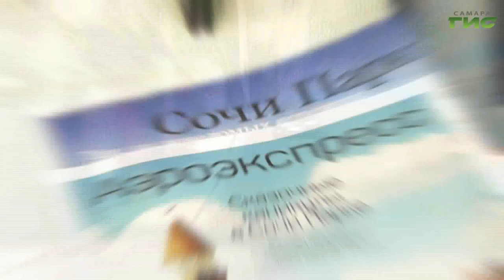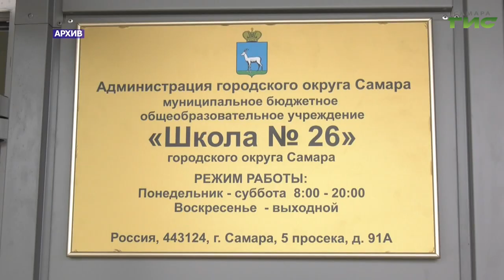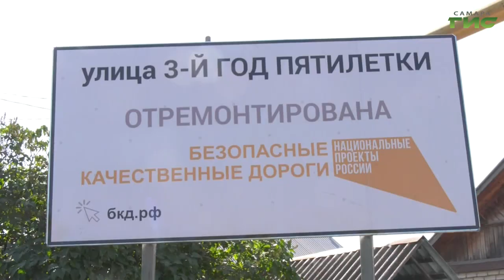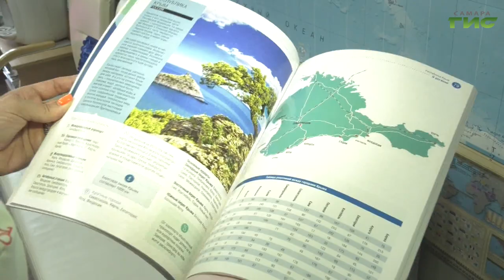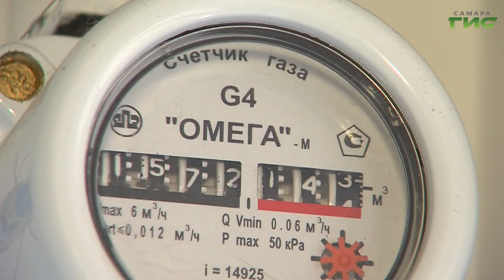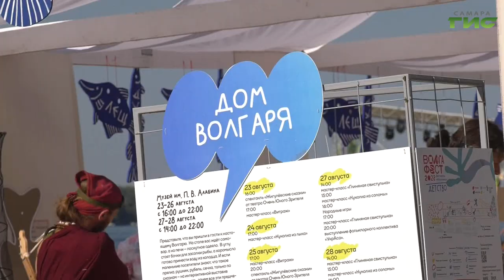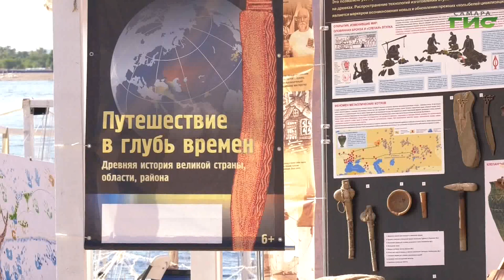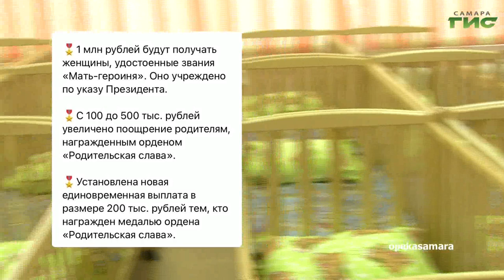"События" от 25.08.2022 (вечер)